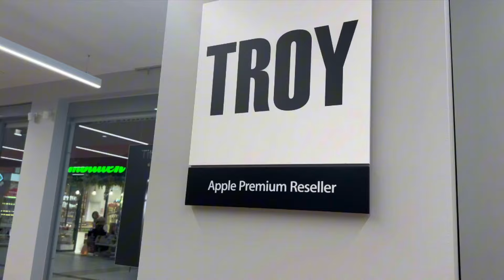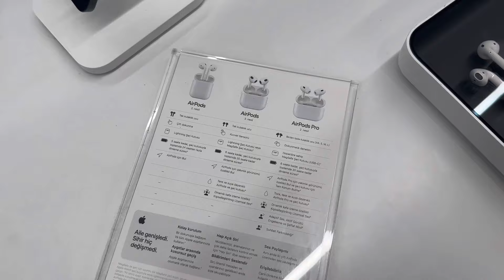Apple AirPods Kutu Açılışı⭐️Ecre Ay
Instagram Hesabım @ecree.ay (aktifim ❤︎)
Bu vlogu cekerken reels paylastim orada🖇️

Güzel insanlar umarim videom hoşunuza gitmiştir💐
Video begenilirse devamı gümbür gümbür gelecek :)

✿ Beni tanıyın
⇒Adım: Ecre Ay
⇒Sınıfım: 11
⇒Kameram: Canon eos m50+İPhone 14pro
⇒Abone sayısı: 112.752